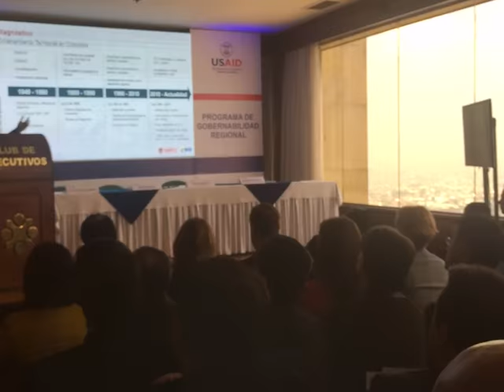Organización de Eventos. Acción Tv (1)